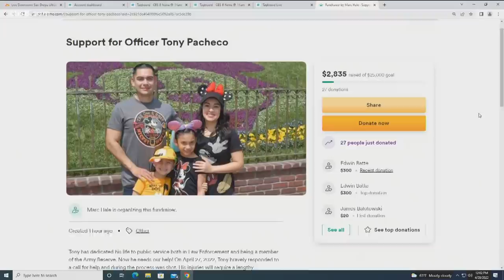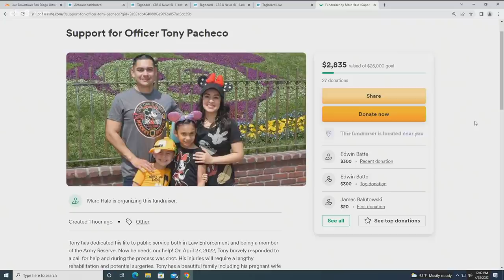CHP officer shot on San Diego freeway identified, suspect in custody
The shooting on Interstate 8 near the I-805 interchange was reported shortly before 6:30 p.m. on Wednesday, according to San Diego police.